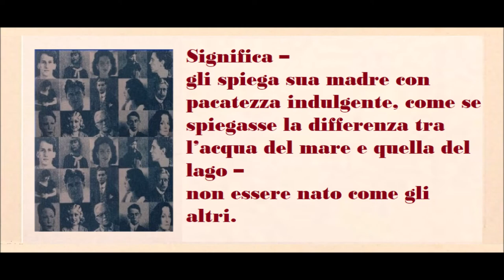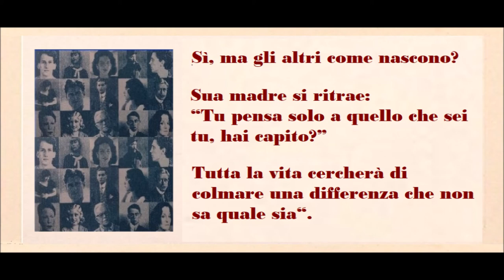🟡 VITE DI UOMINI NON ILLUSTRI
VITE DI UOMINI NON ILLUSTRI è un libro di Giuseppe Pontiggia